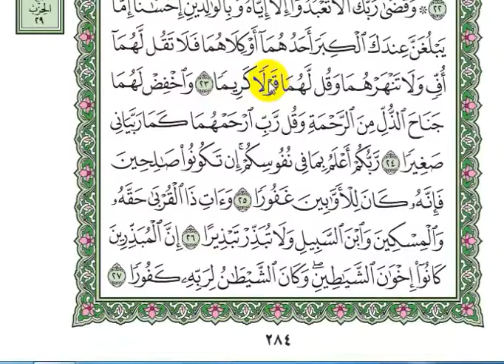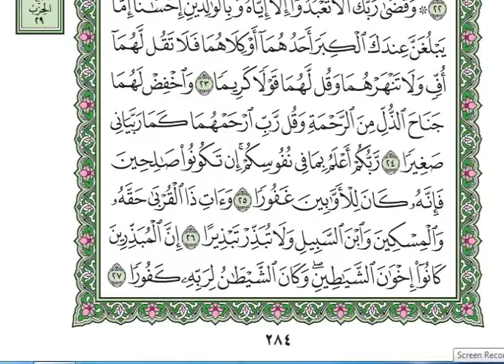تلاوة جميلة من سورة الاسراء للقارئ حمزة الطويل من مدينة الدارالبيضاء